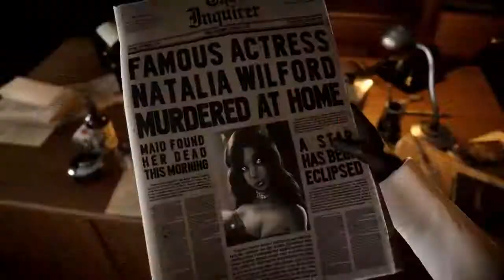Blacksad: Under the Skin - NEW Trailer - PS4